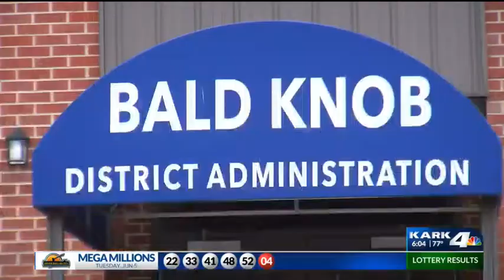Bald Knob School District Arming School Staff Members